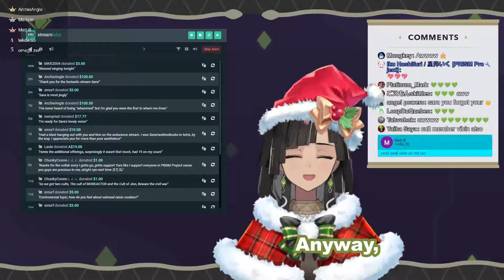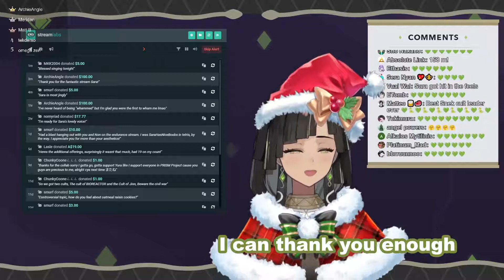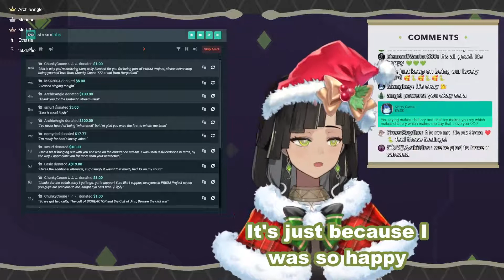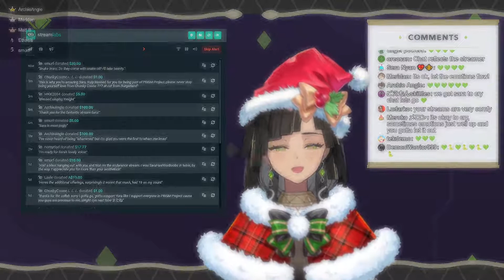Sara Gets Emotional From All The Support [PRISM Project]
From Sara's unarchived Christmas karaoke stream! (Yes, got permission to clip 👀)

Alternative title: Deck the halls with Sara's snek tears

I do love her.  Sara has to be one of the most charismatic and quick-witted vtubers out there.  Very much looking forward to what she has to offer in the future!